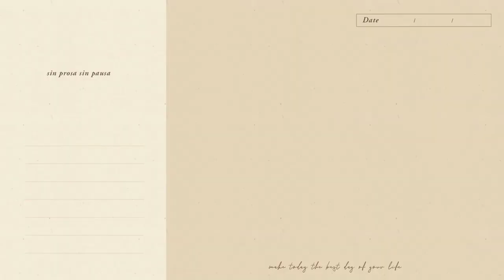NEW PRODUCT Y.O.U CLOUD TOUCH FIXING TINT- REVIEW TERJUJUR & BAR-BAR 2022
*Watc in HD for best result*

Hai guys..
Y.O.U punya produk bibir baru yaitu liptint, namanya cloud touch fixing tint.
Dari awal aja udah bikin tertarik di kemasan nya yang cantik banget ya, oh iya aku juga uji ketahan saat digunakan untuk makan gorengan loh. Full review tonton sampai akhir...

Semoga menginspirasi guys
Luvvv